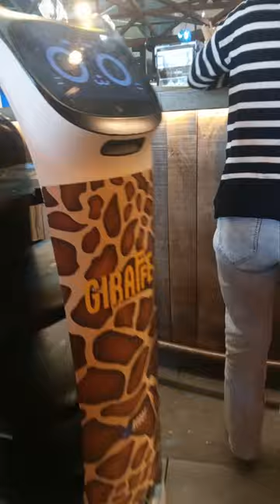Giraffe Waiter, whats next ? This was in Malaga Airport. : - )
This is a chain!
I found another Giraffe restaurant in Birmingham New St station. But no robot!!
Mind you the Birmingham one is very new, maybe if they get busier, they´ll also get a Giraffe Robot, lol!